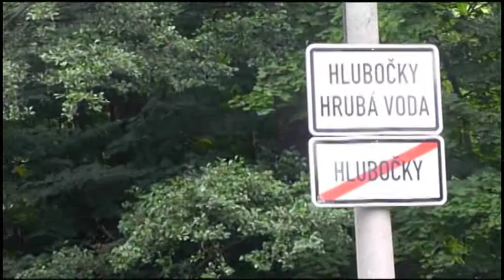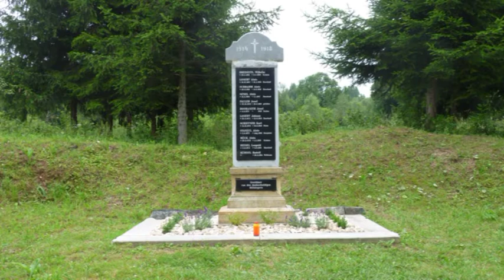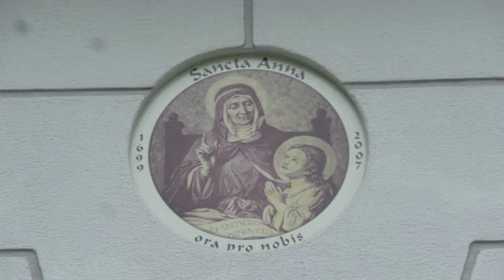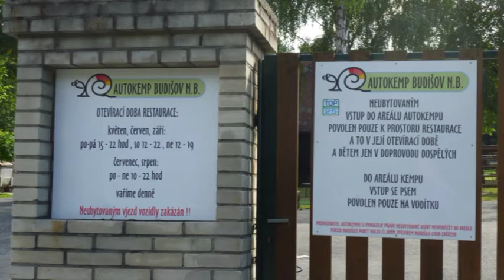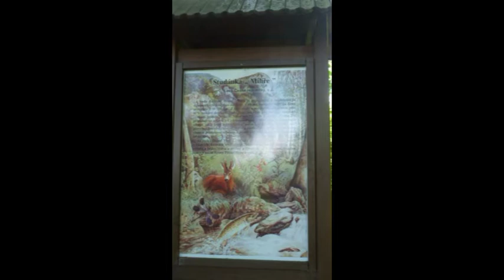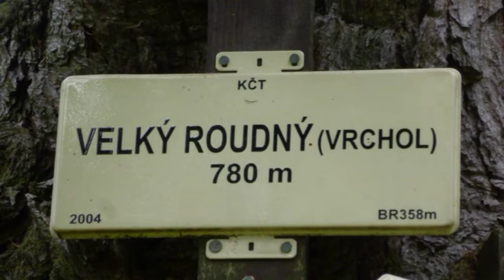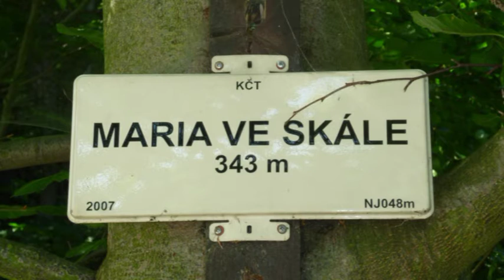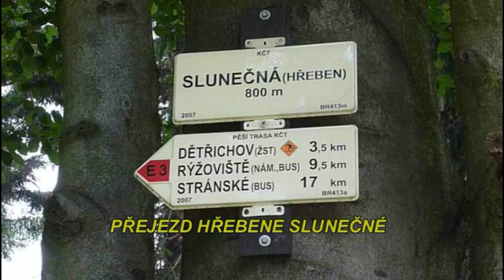Cyklovýlet okolo Moravice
Krajem vyhaslých sopek okolo řeky Moravice do Hradce nad Moravicí.
Autor: Jaroslav Polcer